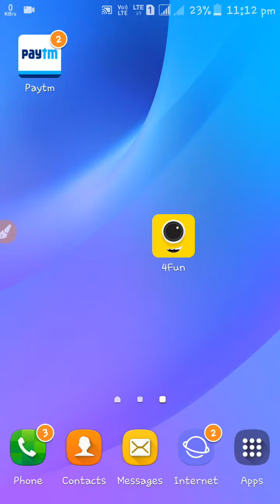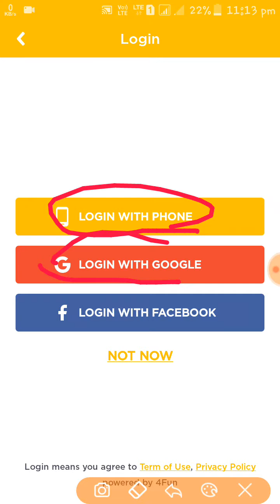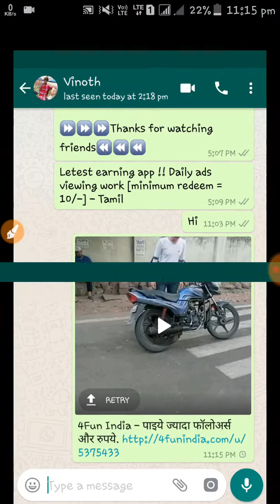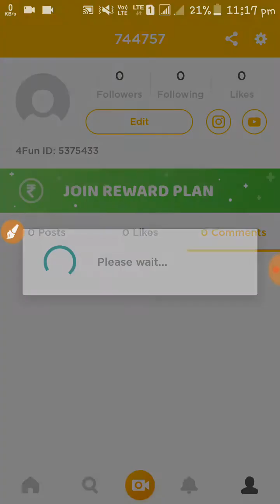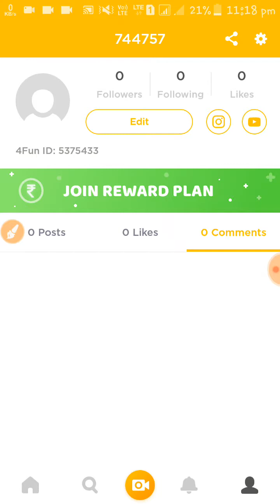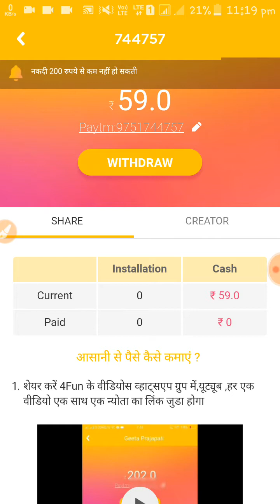How to earn money by 4fun app | Earn money online | Free paytm cash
⏪⏪Welcome to online mobile earn money ⏩⏩

➡4 fun⬅

⬅உங்களுடை சந்தேகங்களுக்கு➡

👉Payment proofs
👉Regular working earning apps upadates

🤝🤝🤝வாழ்க தமிழ் வளர்க Mobile Earn money டெக்னாலஜி🤝🤝🤝